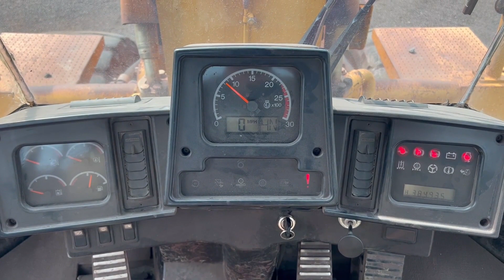2001 CATERPILLAR 988G For Sale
2/26/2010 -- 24,000hrs  Engine, Transmission, axle and brakes overhaul
7/01/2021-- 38,167hrs New Hydraulic pump.

**Transmission showing signs of failure, still fully operational.